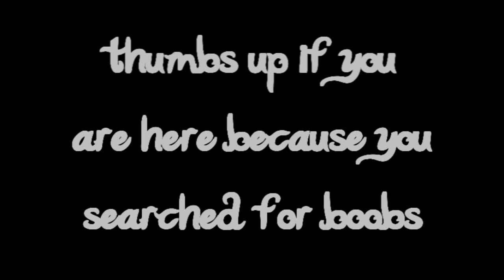HoN's next top model (boobs)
Vote for your favorite boobs !